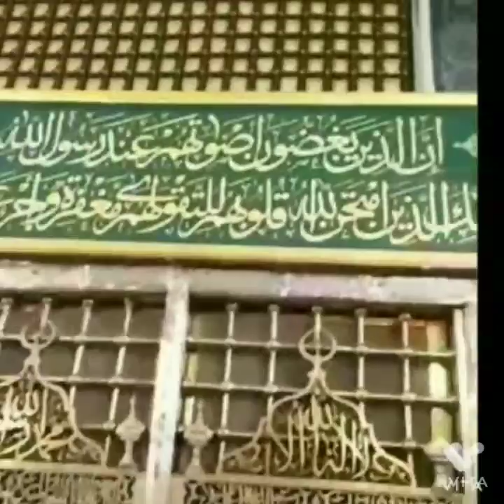Madina Manauwara Masjid Nabawi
Beauty Of The World ballotv